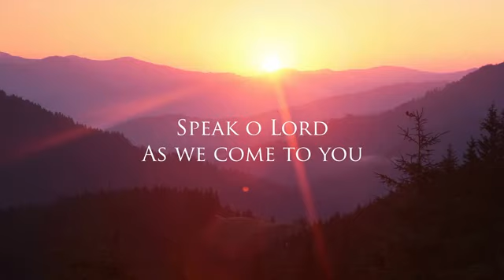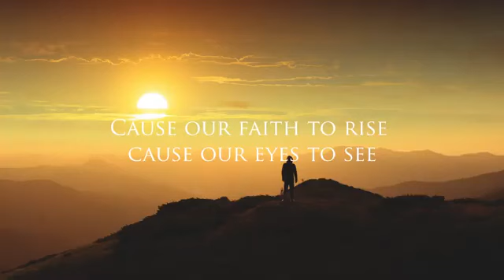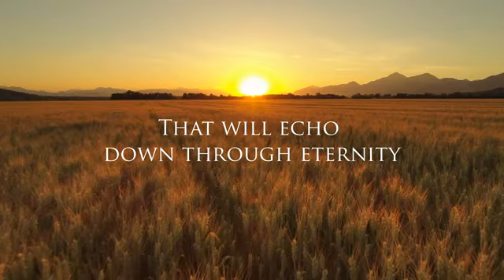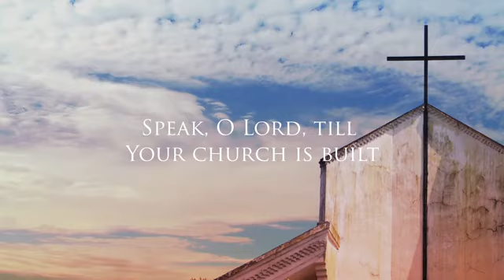Speak O Lord Keith & Kristyn Getty